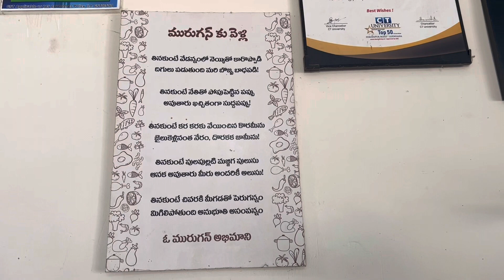Hotel Murugan in Mangalagiri | Aritaku bhojanam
My Life Captured Channel shows videos related to my day-to-day activities, aim of this channel is for document my life journey.
*** Naa life Naa Istam
Prapancha Yatrikudu kaavaalanna koraika vundi. Prapancha Yatrikudu. rtt, umatraveller, usaraja, and naaanveshana inspired me. ysr, ysjagan, cbn and pk pawankalyan inspired me.

*** USA TELUGU VLOGS*** | *** telugu vlogs in america | telugu vlogs from usa

Prapancha Yatrikudu Kavalani Naa Korika

Ravi Telugu traveller (RTT)
Naa Anveshana
USA Raja Telugu vlogs
Samyan Kathalu
Raji reddy Telugu traveller
Raju kanneboina traveller
Theo and brothers
All viewers of those channels also watch this video.

Naa Anveshna | RTT | Ravi anna | Ravi Telugu traveller | USA Raja | Uma Telugu traveller | Jaguar Kumar fans

I travel for food
Zubeda Ali
Jabardasth
Ali to Saradaga
Vaas family
Vaas vlogs
Toys
Bommalu
Chicken biryani
Biryani
Upma Telugu traveller
Europe lo Telugu abbai
That Telugu family vlogs
China Telugu Vlogs
Japan Telugu Vlogs
Australia Telugu Vlogs
UK Telugu Vlogs
Europe Telugu Vlogs
NATA USA
ATA USA
Wirally food
Tamda media
Strikes
Sakshi TV
NTV